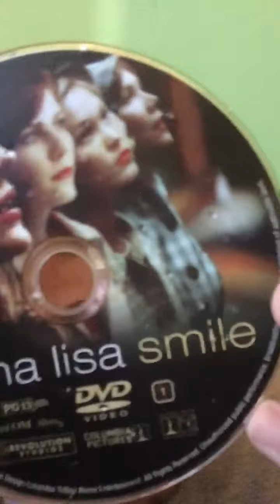Announcement Video for July 7, 2019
Hey everyone and now it’s time for an announcement video I have to make. It’s not about me however, but it’s regarding one of my DVDs. Remember in the update how I mentioned that I now have two copies of Mona Lisa Smile? You guys probably may be wondering, “What am I gonna with the other one?” Well, watch and you’ll see why.